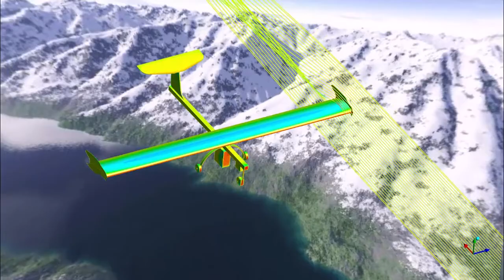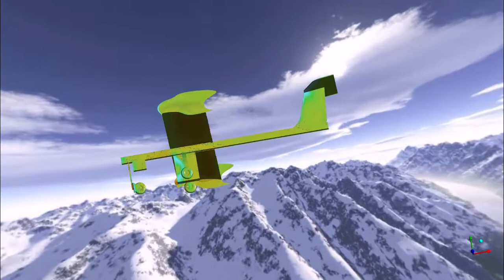Air Cargo Challenge, Zewailcity team.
Team members

Ahmed Bayomi
Ahmed Kabil
Ahmed Nashaat
Amr Mousa
Maha Ezzat
Mai Tarek
Mazen Megwar
Sahar Samir
Shorouk Shalaby
Youmna Sherief

Video Editing: Maha Ezzat
Animation, Simulations: Ahmed Nashaat